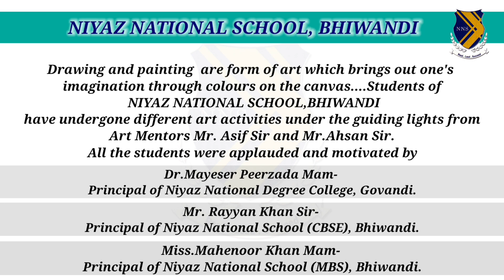Drawing With Hamza | Art By Ahsan | @kidsdrawingasl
Follow On mxtakatak